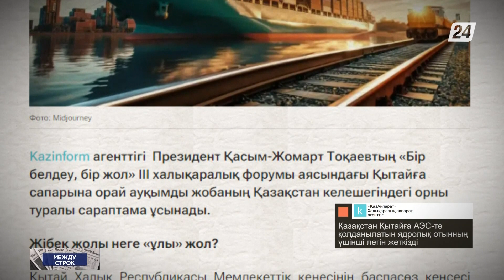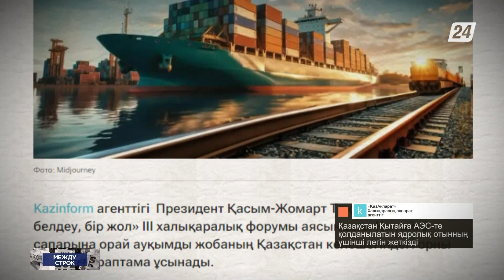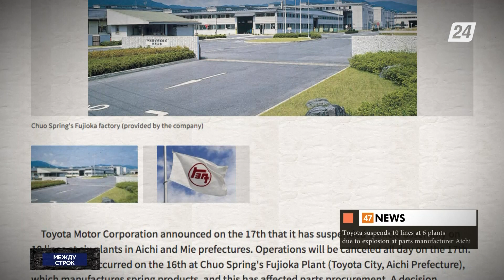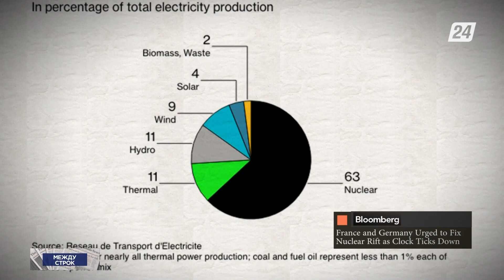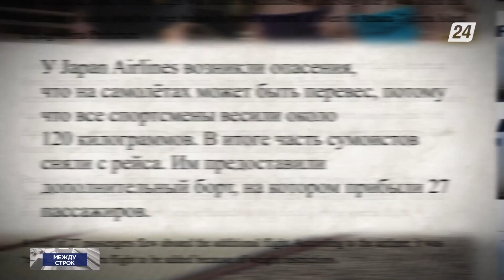Японский лайнер снял с рейса сумоистов из-за перевеса | Между строк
Из материалов зарубежной и отечественной прессы:

- Свыше 150 стран и более 30 международных организаций подписали документы, направленные на совместную реализацию мегапроекта «Один пояс, один путь»;
- Автоконцерн Toyota временно приостановил работу на десяти линиях шести заводах в Японии;
- Франция и Германия не могут найти компромисс вокруг атомных электростанций;
- Авиакомпании Japan Airlines пришлось выполнить дополнительный рейс из- за сумоистов, которые создали перевес на борту.